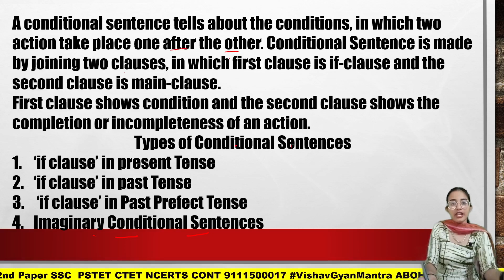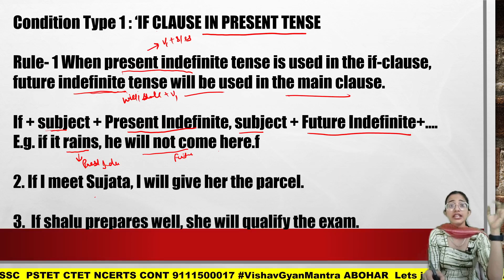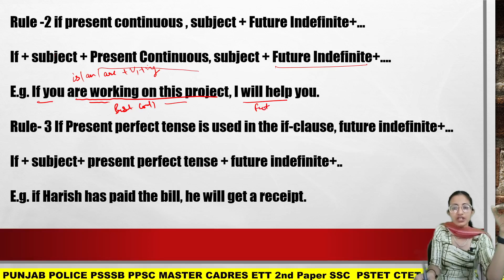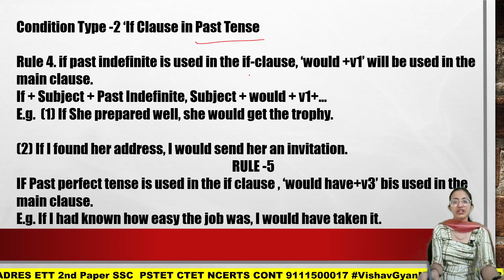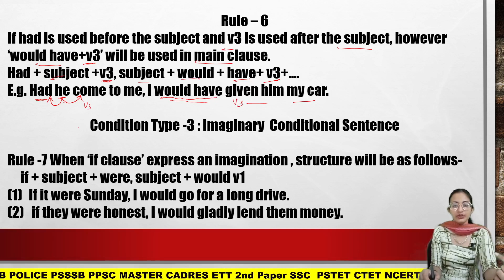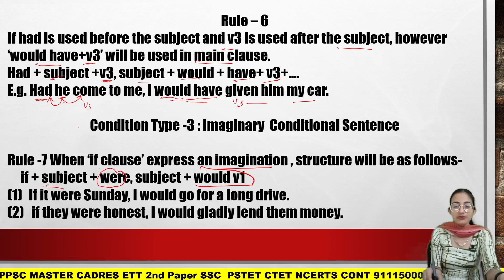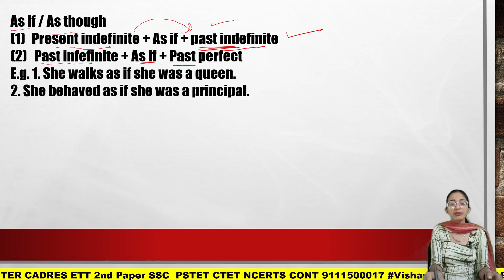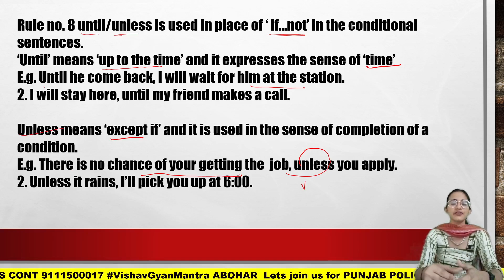Conditional Sentences! English For Punjab Exams! ETT 2nd Paper 5994!! VGM VishavGyanMantra PriyaMam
Articles in English by Priya Mam

A Mantra of Success
VishavGyanMantra Provides you
Coaching for
PPSC
PSSSB
SSC
SSSC
PSPCL
MASTER CADRE - SST HINDI PUNJABI ENGLISH SCIENCE MATHEMATICS
LECTURER - HINDI PUNJABI ENGLISH HISTORY GEOGRAPHY POLITICAL
                      SCIENCE MATHEMATICS ECONOMICS
RRB RAILWAY
BANKING - IBPS & RRB
NCERTS
PSTET
CTET
ETT CADRE
PUNJB POLICE
STATE EXAMS
CENTRE EXAMS
ENTRACNE EXAMS

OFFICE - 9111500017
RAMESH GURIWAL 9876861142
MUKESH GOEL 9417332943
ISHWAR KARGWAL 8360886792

VishavGyanMantra
ABOHAR, PUNAB, INDIA